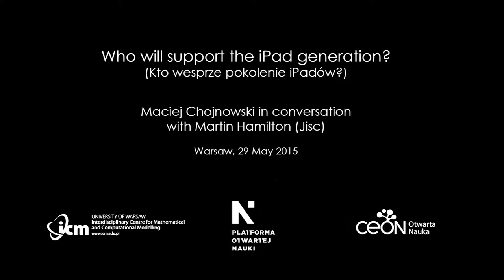Interview with Martin Hamilton (Jisc)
Martin Hamilton, expert on new technologies and futurist at Jisc, in conversation with Maciej Chojnowski (otwartanauka.pl).